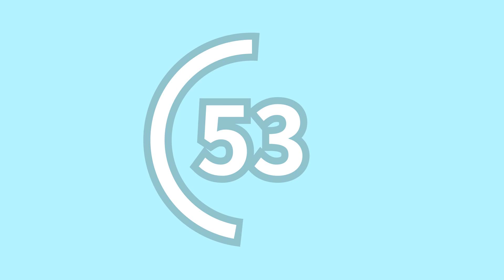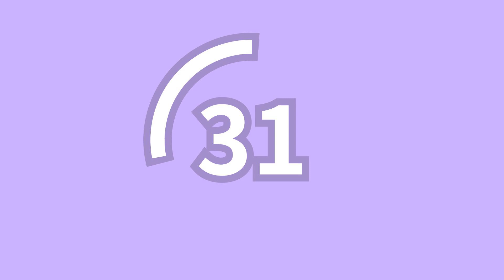111 seconds timer ‐ Countdown Circle Gradation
111 seconds circle countdown timer.
Use it when you just want to measure the time.

timer - Таймер - Temporizador
Cronômetro - Časovač - Taimer
Ajastin - Minuteur - ტაიმერი
Időzítő - Tímamælir - Uaineadóir
டைமர் - จับเวลา - Zamanlayıcı
Таймер - Pemasa - Цаг хэмжигч
Kipima muda - Regulator czasowy - تایمر
Μετρών την ώραν - 计时器 - 計時器
시간제 노동자 - タイマー - الموقت
Tydopnemer - घड़ी - שָׁעוֹן עֶצֶר